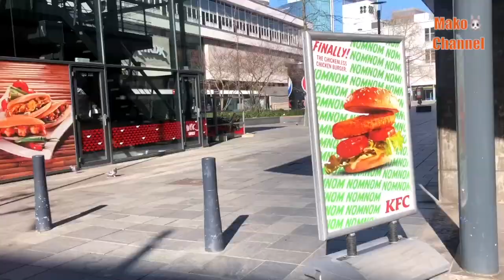【オランダの現状】街の様子は？新型コロナウイルス ロックダウン？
2020年3月29日オランダの現状　新型コロナウイルスの街の影響は？